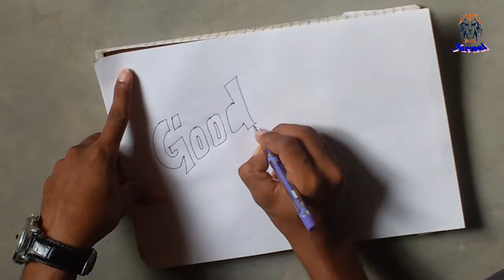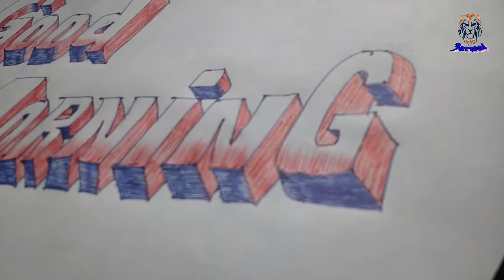Best art of alfabet ।। the king of Jarwal ।।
ओर भी नई वीडियो देखने के लिए वीडियो को लाइक करके चैनल को
धन्यवाद।

Mere dusare vlog channel ki video dekhne ke liye niche link pe visite kare